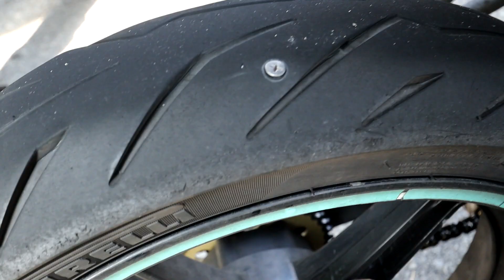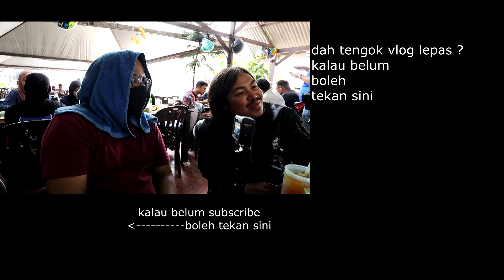Ini Semua Gian Nak Ride | Ft. Armi Motovlog, Ben Farsha dan Motovlogger Lain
Semua Gian Nak Ride lepas kerajaan dah bagi kebenaran untuk konvoi termasuklah aku dan motovlogger lain. So video kalini aku pergi ride ke Lemang Toki bersama Armi Motovlog, Ben Farsha, Huntzo, Jak World dan Eddie Welly Assorted.